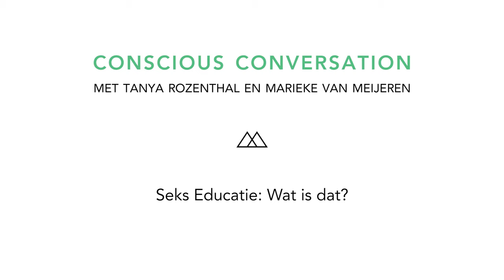Conscious Conversation // Seks Educatie met Somatisch Seksuologe Tanya Rozenthal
"Seks Educatie is natuurlijk heel interessant, want het is geen therapie of coaching. Maar juist de ruimte waar mensen op gelijke voet op onderzoek en reis kunnen gaan." ~ Tanya Rozenthal

Marieke van Meijeren en Somatisch Seksuologe en Healer Tanya Rozenthal hebben het in deze Conscious Conversation over, je raadt het al: Seksualiteit. Een onderwerp dat ons allemaal op een bepaalde manier bezighoudt. Verbinding, intieme relaties, sensualiteit, kracht, creativiteit komen allemaal kijken als we het hebben over seksuele energie. Zowel met jezelf als met een ander(en). Maar wat houdt Seks Educatie nou daadwerkelijk in?

STAY INSPIRED & CONNECTED! ✨